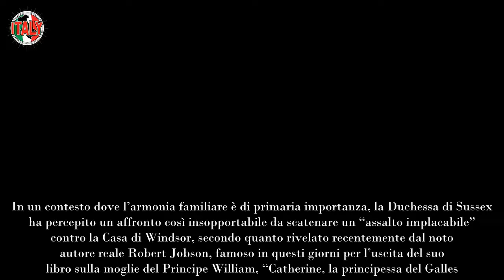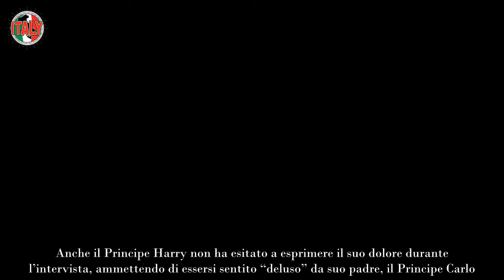Meghan Markle, l’affronto considerato intollerabile superato ogni limite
Ritornano forti le motivazioni che hanno spinto i Sussex a lasciare i doveri di corte ed emigrare negli USA. Meghan distrutta per un affronto.

La storia di Meghan Markle e del Principe Harry ha sempre suscitato grande interesse e discussione, ma gli eventi che hanno seguito la loro decisione di abbandonare i doveri reali hanno elevato la tensione a livelli senza precedenti.